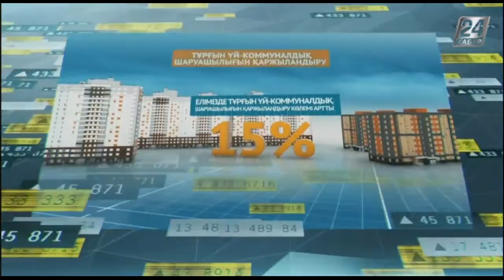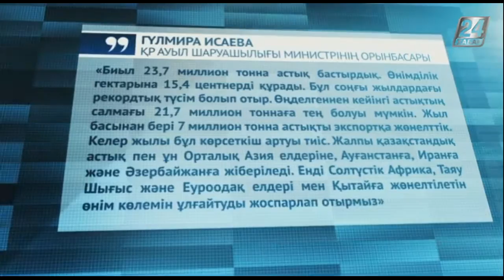Нарық айнасы. Қазақстан биыл 7 млн тонна астық экспорттады